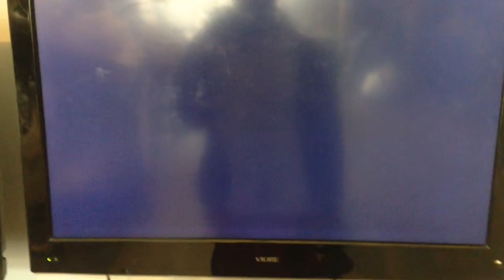HELP MY MORTAL KOMBAT WONT WORK D:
via YouTube Capture. PLZ HELP!